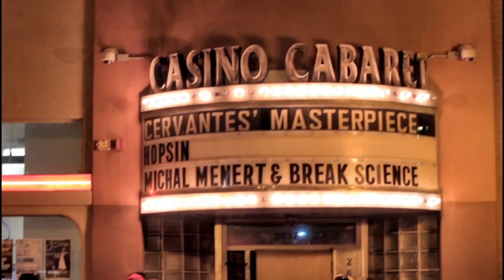MKLovesYou.Com shop opens this Friday!!!!!!!!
Join my fanclub at Blayze!

Follow The Entire Munky Gang!